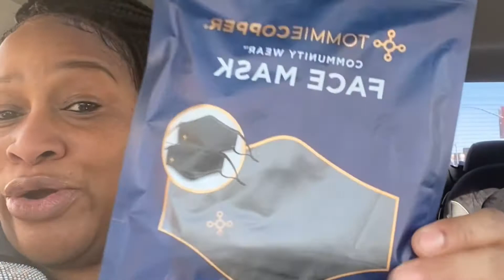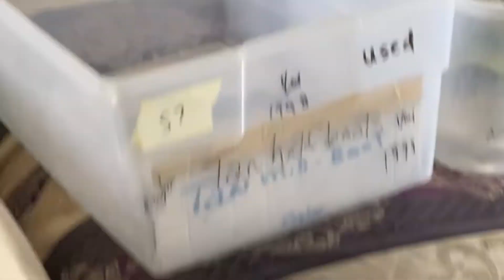Car Chit Chat My Husband Had Covid * Helping Organize & Unpacking My Friends House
Covid Talk & Helping Unpack

Hello everyone! Today was pretty easy breezy. I didn't do much at all. For some reason I thought today was Wednesday.

Mail to:
L.C. Hair Co.
7345 S. Durrango
B107-321

LCHairco.com Website still under construction

Musician:  Patrick Warren